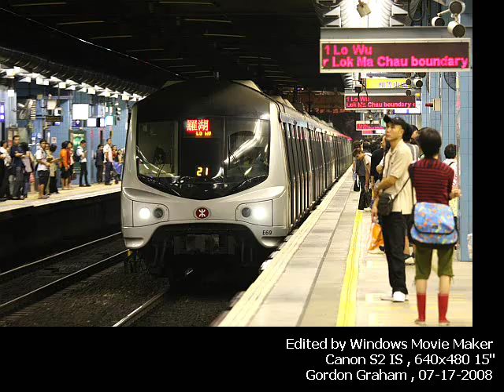[EAL] MTR East Rail Line, MLR. Not In Service. 回送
MTR East Rail Line passenger train returns to Depot .

Canon S2 IS , 640x480 15" .
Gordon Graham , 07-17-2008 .